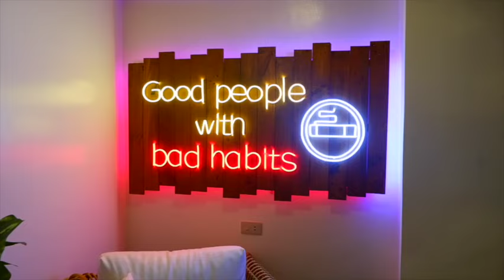NEW ROOFTOP GASTRO PUB IN QC! | Explore with Chelo PH